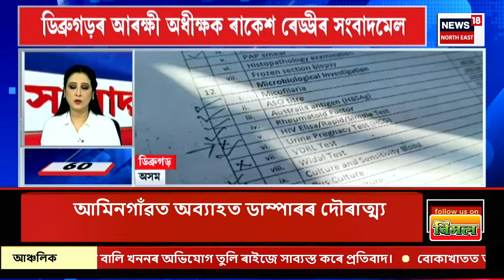SPEED NEWS : পশ্চিমবংগত অসমৰ মুখ্যমন্ত্ৰী Himanta Biswa Sarma ৰ ধাৰাবাহিক নিৰ্বাচনী প্ৰচাৰ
SPEED NEWS |  পশ্চিমবংগত অসমৰ মুখ্যমন্ত্ৰী হিমন্ত বিশ্ব শর্মাৰ ধাৰাবাহিক নিৰ্বাচনী প্ৰচাৰ
* মঙলবাৰে বিহাৰ আৰু উত্তৰ প্ৰদেশত প্ৰধানমন্ত্ৰী নৰেন্দ্ৰ মোদীৰ নিৰ্বাচনী সভা
* দেশত ষষ্ঠ পৰ্যায়ৰ নিৰ্বাচনী প্ৰচাৰ তুংগত